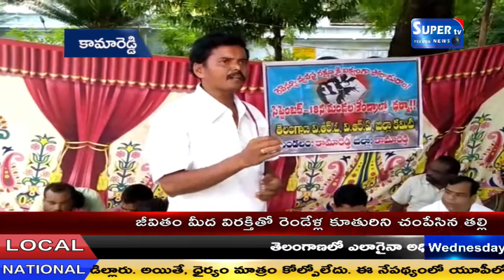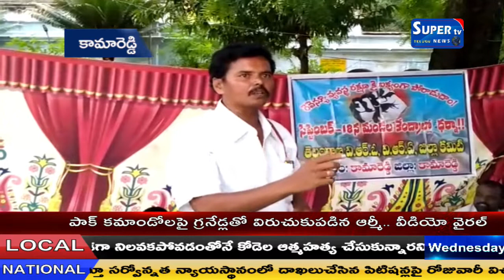తెలంగాణ వి.ఆర్.ఓ.వి.ఆర్.ఏ.జిల్లా కమిటీ ఆధ్వర్యంలో కామారెడ్డి RDO కార్యాలయము వద్ద ధర్నా